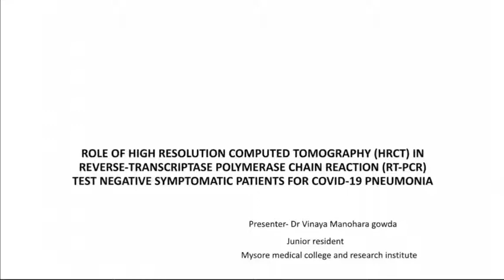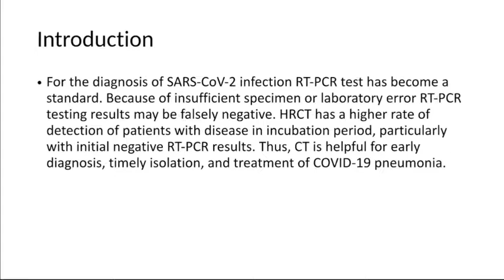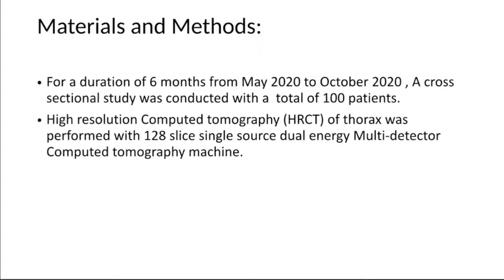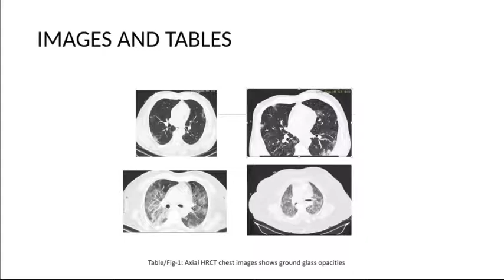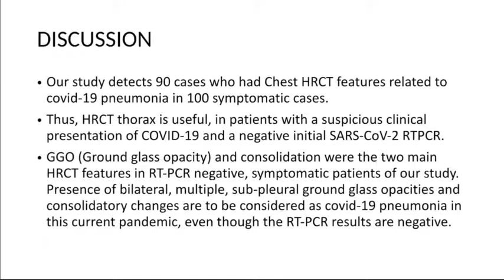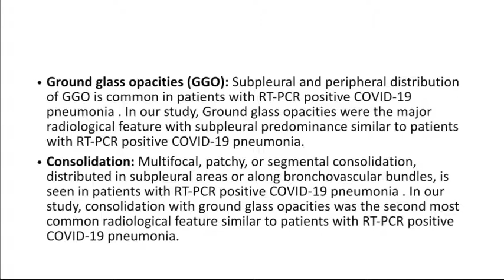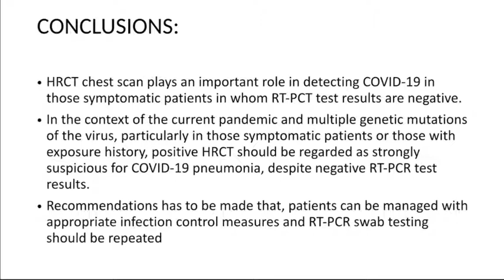Vinaya Manohara Gowda || Role of CT in RT PCR negative symptomatic patients for COVID 19 pneumonia.